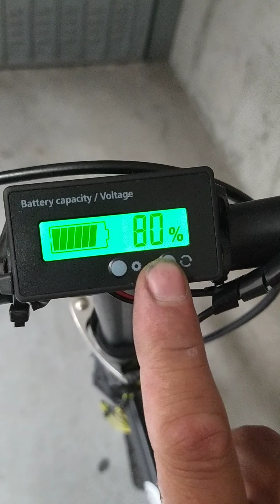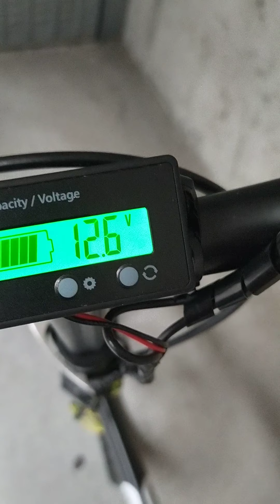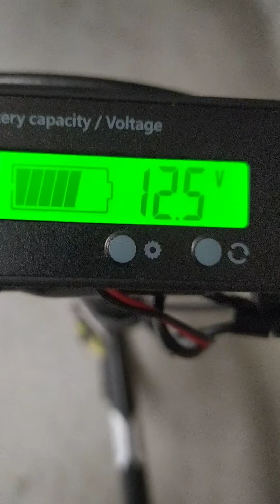Bici ritorno al futuro Italia 🇮🇹 elettrica